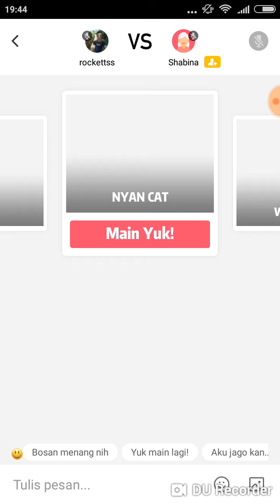Kucing Terbang Main game Online